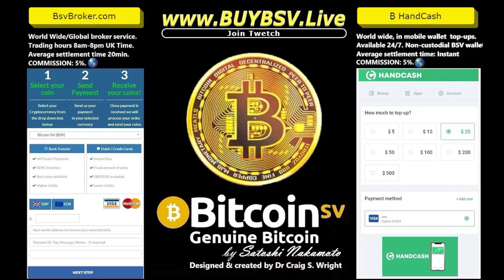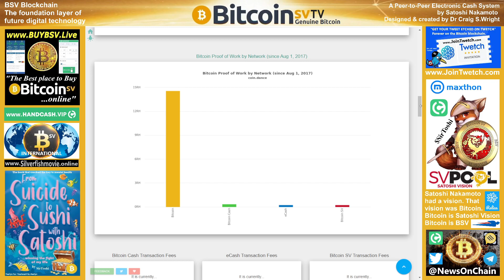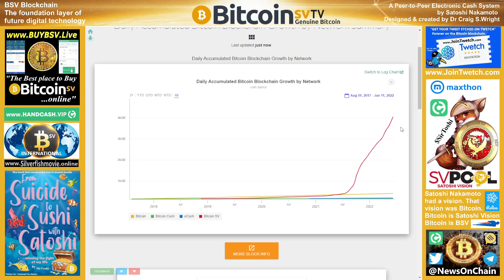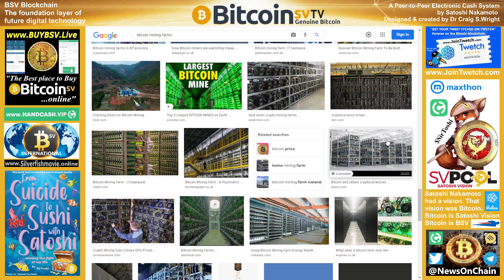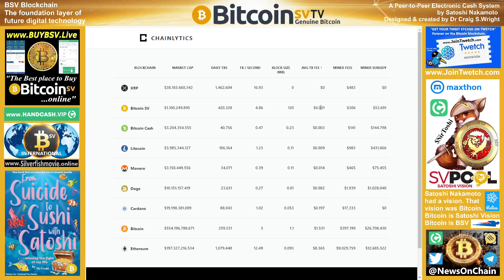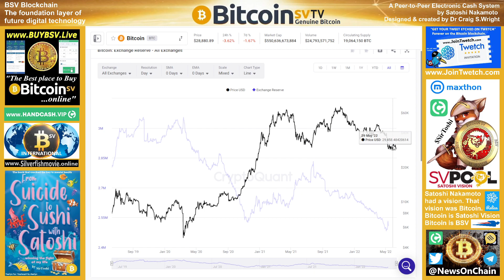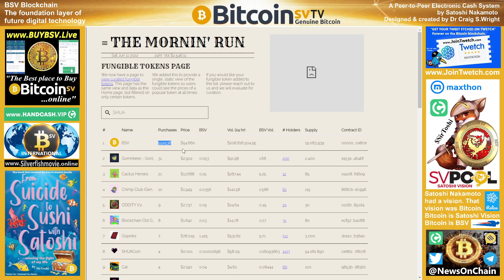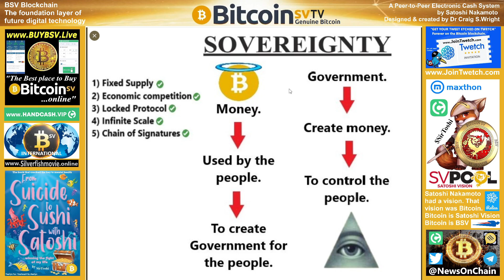Cryptofights Back On Chain!!!